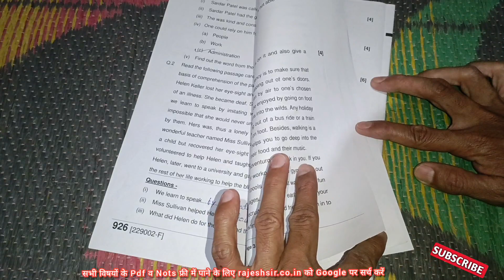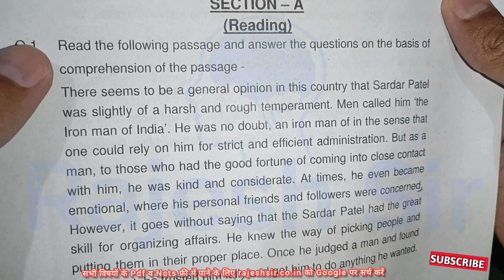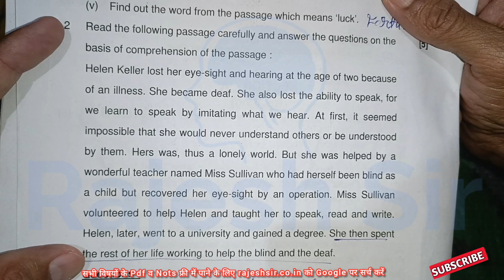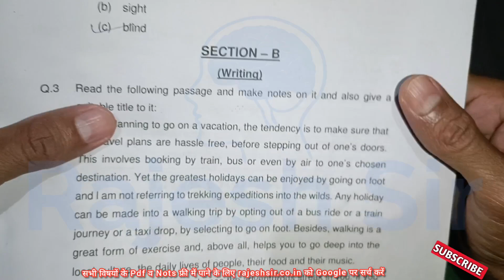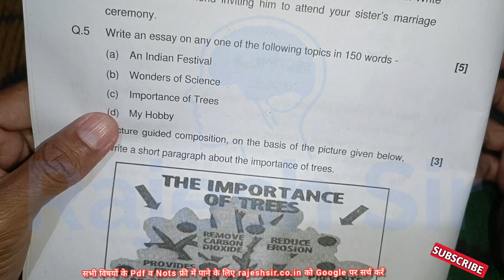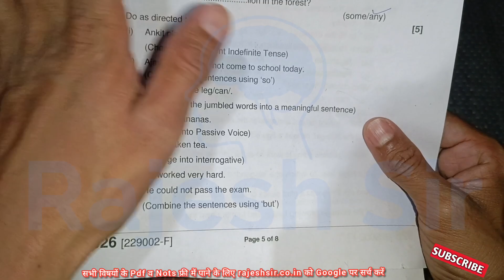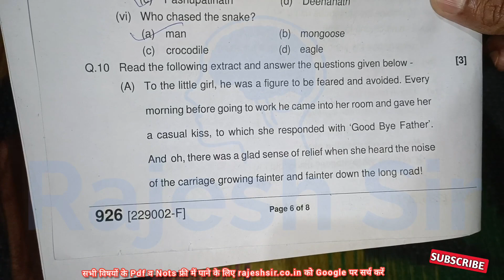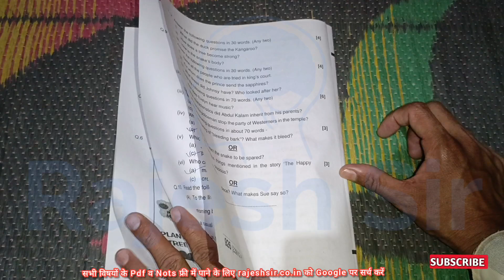11 अप्रैल कक्षा 9 अंग्रेजी का पेपर वार्षिक परीक्षा 2023 | 11 April class 9 english ka paper 2023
वार्षिक परीक्षा 2023 कक्षा 9 अंग्रेजी के आई एम पी प्रश्न

वार्षिक पेपर की pdf के लिए टेलीग्राम ज्वाइन करें

कक्षा 9 अंग्रेजी अति महत्वपूर्ण प्रश्न वार्षिक परीक्षा 2023

वार्षिक परीक्षा 2023 कक्षा 9 अंग्रेजी अति महत्वपूर्ण प्रश्न

कक्षा 9 अंग्रेजी के अति महत्वपूर्ण प्रश्न वार्षिक परीक्षा 2023

वार्षिक परीक्षा 2023 कक्षा 9 अंग्रेजी आई एम पी प्रश्न

varshik pariksha varshik paper 2023
class 9th

वाषिर्क परीक्षा 2023 कक्षा 9

वार्षिक पेपर

क्लास 9 वार्षिक परीक्षा 2023

वार्षिक परीक्षा

rajesh sir

11 अप्रैल कक्षा में अंग्रेजी का पेपर

angreji ka paper kaksha 9

9th class english paper 2023

varshik paper

9th class varshik pariksha 2023

rajesh sir

9th class english paper 2023

 कक्षा 9वी अंग्रेजी का पेपर वार्षिक परीक्षा

 वार्षिक परीक्षा कक्षा 9 वीं अंग्रेजी

 class 9 english paper 2022 annual

class ninth ka english ka paper

kaksha navi english ka paper

 varshik pariksha kaksha navi english

 अंग्रेजी का पेपर कक्षा 9वी का अंग्रेजी का पेपर
2023

 9 class english paper 2023

angreji first annual exam 2023

kaksha 9 2023 english ka paper

kaksha navi varshik pariksha 2023

ninth class ka paper 2023

कक्षा 9वी का पेपर अंग्रेजी

कक्षा 9वी का पेपर इंग्लिश

कक्षा 9वी वार्षिक परीक्षा इंग्लिश का पेपर

वार्षिक परीक्षा 2021 कक्षा 9वी विष...

21 march paper

9th class ka english ka pape...

9th english paper varshik 2022

 9th class english paper 2023

class9th paper english2023

9th ka english ka paper

class 9 english final exam questions paper

वार्षिक परीक्षा

9 class english paper 2023

class 9 english annual exam